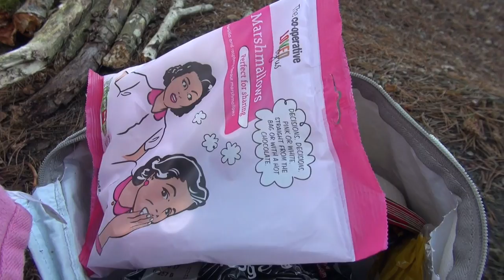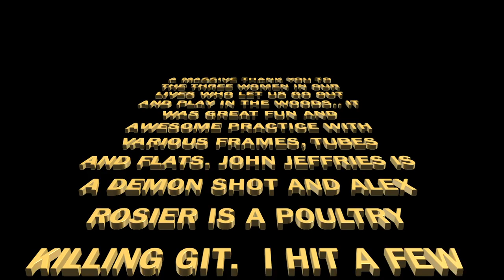CATAPULT SHOOT AND PIG COOKOUT - BOXING DAY UK 2016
Filmed in a secret location in the Surrey Hills. Good friends, good food over real flames and awesome catapult range toys, with spinners, resettable varmint crow bird headshot target and Paracord bottle danglers as well as a can at silly range. We left plenty of steel balls to rust but no cans and also removed litter we found and left nothing else but memories and a little wet ash. a brilliant fun day out, blessed with fabulous weather. Thanks to Alex Rosier for hosting and John Jeffries for awesome spinners and targets.